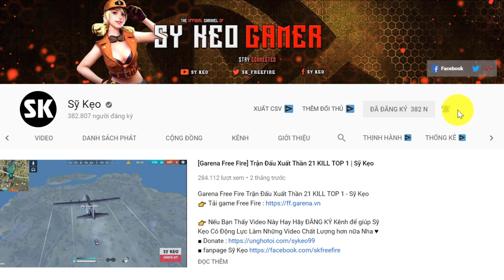[Free Fire] Lấy TOP 1 Có Chiến Thuật Là Đây | Sỹ Kẹo